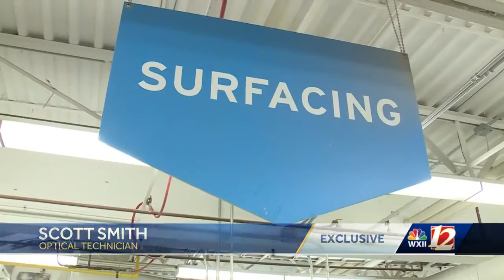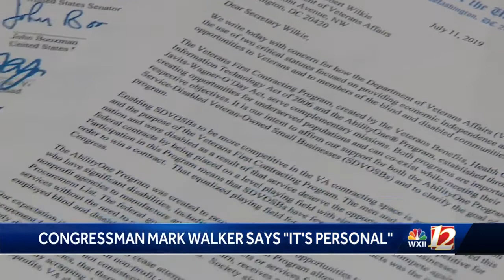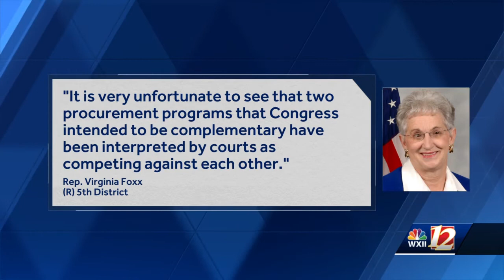Nonprofit that employs blind and visually impaired headed to D.C. to fight policy change